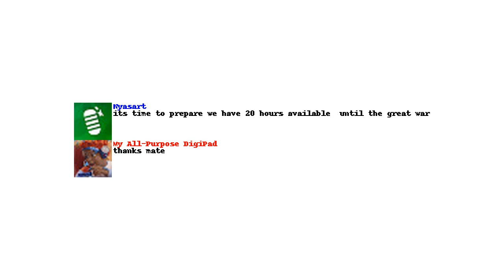DigiPad Comments Collection #29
reading comments is really wedge-shaped